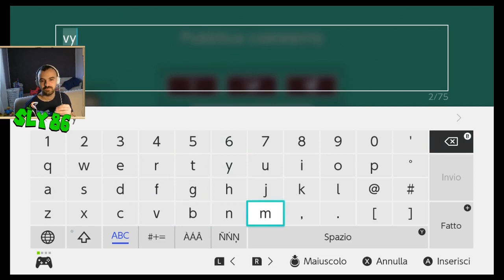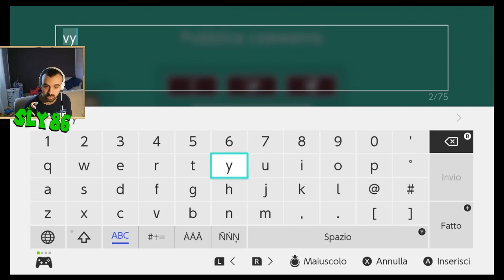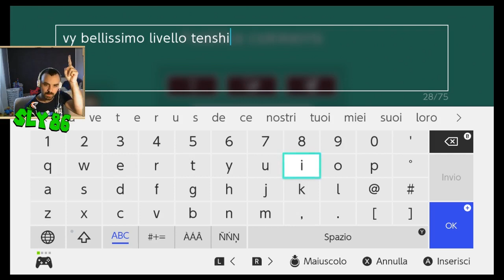Super Mario Maker 2 ITA- I vostri livelli #17 - il 17 è un numero fortunato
Un ciao a tutti ragazzi dal vostro Sly86, rieccoci con un nuovo episodio di super mario maker 2, in questo video andiamo ad affrontare 3 livelli, che sono di:

1° livello di Brunno - Adrenaline Roller Coaster - J57-XS0-0HF
2° livello di Alex17# - Ying & yang 1.0 - QJF-CCC-CKG
3°livello di Tenshi - Super Mario bros:desert castle - B4V-TDJ-V5G

e qui di seguito ci sono i miei livelli:
2XL-VQ2-JYG - the mistery of the cave
M9V-YVT-5WG - The mistery of the swamp
0X2-B66-9PF - The mistery of ice cave
DSC-5B9-NSG - Thorny jumps
HL1-G9Y-77G - friend block
FR2-3DJ-VJG - pillar bob-omba
MCB-KKC-W5G - The grat final battle
DDQ-04P-DXG - a quiet walk... over the thorns
SGV-TWC-CRG - jimping training ver. 1.0
HD1-4FN-CTG - Cursed of Sly86

                      💥💥💥 RINGRAZIMENTI💥💥💥

Un ringraziamento speciale a Zippy65, per avermi aiutato a creare la sigla iniziale, senza le sue dritte non ci sarei riuscito 😀

Un ringraziamento speciale ad Annoni, per avermi aiutato a migliorare le mie minuature

Un ringraziamento speciale a S.Mario UG per lo sfondo finale

                              🎁🎁🎁DONAZIONI🎁🎁🎁

In alternativa, qui di seguito c'è un link per un sito di nome istant gaming, se aquisti tramite questo link, mi farai guadagnare qualcosina ( non è tanto ma meglio di niente) e tu troverai dei giochi a prezzi scontati ;) mi farai sicuramente contento

                             🏅🏅🏅NINTUBERS🏅🏅🏅

La community dei Nintubers ha come obiettivo quello di aiutare creatori di contenuti nintendo meritevoli, sia di YouTube sia di Twitch. Se siete interessati ad altri Nintubers come me, vi lascio alcuni loro social:

ISTAGRAM:
sly86_gamer

                      🎮🎮🎮I MIEI CODICI AMICO🎮🎮🎮

Ps4: sly86_P_L
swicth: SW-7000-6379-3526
Wii U: Piero86

                           🏆🏆🏆CANALI AMICI🏆🏆🏆

Ciao a tutti ragazzi, vi do il benvenuto in questo video, io sono Sly e in questo canale porterò molti gameplay, soluzioni, trucchi, segreti e qualsiasi cosa mi viene in mente XD.
Sin da piccolo, da quello che ricordo,, i videogiochi sono stati sempre una mia grande passione  e ancora oggi non è diminuita,  una passione che vorrei condividere con tutti voi, sperando di riuscirci bene e se possibile farvi fare anche qualche risata (almeno ci provo XD )

Ringrazio il mio amico Hans per il bellissimo sfondo che ha fatto per me XD
Potete trovarlo a questo indirizzo di Facebook: